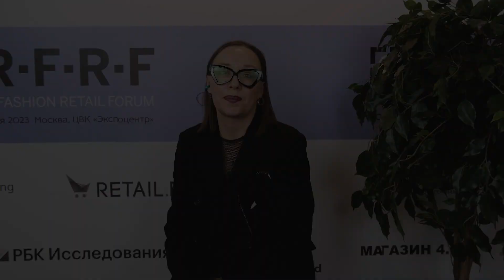Анна Рыкова. Стилист / BHSAD | БЛИЦ-ИНТЕРВЬЮ | Бизнес-форум RFRF на выставке СРМ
С 20 по 23 февраля в рамках 39-й выставки CPM в Экспоцентре с успехом и значительным интересом байеров и производителей прошел четырехдневный бизнес-форум RFRF - Russian Fashion Retail Forum.

Программа мероприятий состояла из трех потоков:
- серии конференций в формате public-talk RFRF main stage с участием ведущих экспертов и игроков рынка,
- воркшоп сессии RFRF meetup,
- экспертного лектория бельевого рынка RFRF dreams dialogue.

Около 100 спикеров и более 1500 гостей собрались для обсуждения самых острых и актуальных вопросов, стоящих сегодня перед индустрией моды.

Смотрите блиц-интервью Анны Рыковой, Стилиста / BHSAD и эксперта сессии "Актуальные форматы презентаций fashion коллекций".

Предстоящий сезон выставки CPM и бизнес-форума RFRF пройдет в ЦВК «Экспоцентр» с 29 августа по 1 сентября 2023 года, Москва.